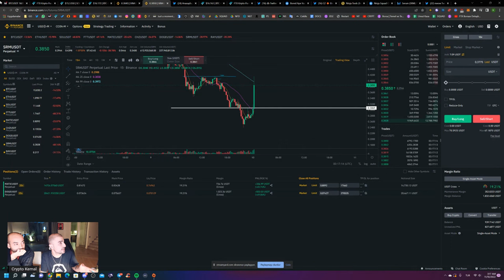Crypto Kemal Canlı Yayında 13.000$ Liq Oluyor